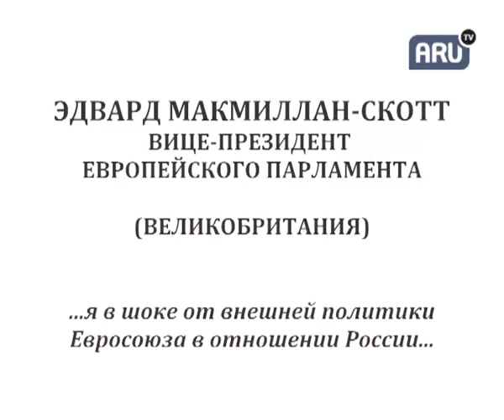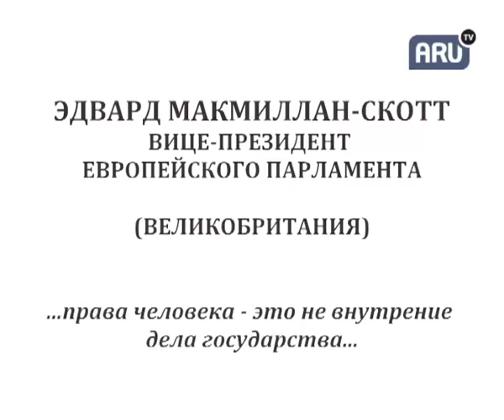АРЕСТЫ В МОСКВЕ И ЕВРОДЕПУТАТЫ...ARU TV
Внешняя политика Европейского Союза - политика двойных стандартов. Боясь обидеть Владимира Путина, официальная Европа готова закрывать глаза на жестокое подавление митингов, массовые аресты граждан по всей России, ужесточение репрессий в отношении оппозиционеров. Вице-президент Европейского Парламента Эдвард Макмиллан-Скотт обвиняет Европу в пособничестве авторитаризму на канале